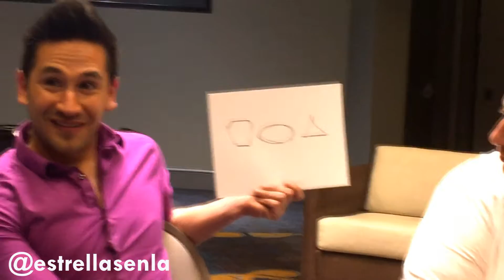Alonso Martínez - The Good Dinosaur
Charlamos con Alonso Martínez del departamento de personajes/aparejo de modelado para Pixar Animation Studios. Él nos ofreció una visión detrás de la caracterización y diseño de los personajes.